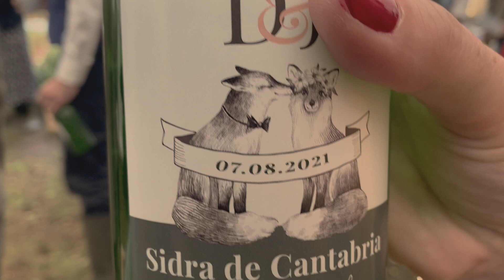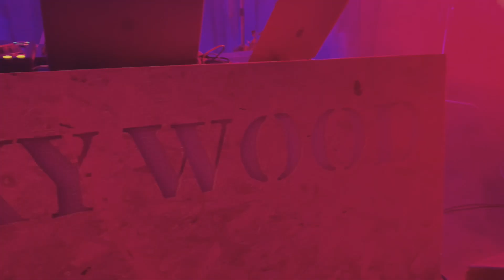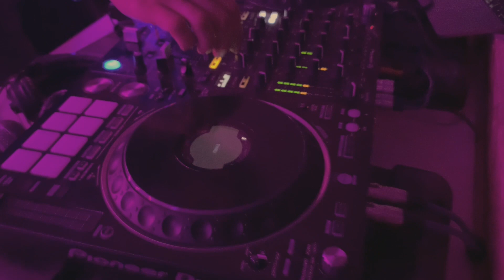Dave & Jenni - Wedding